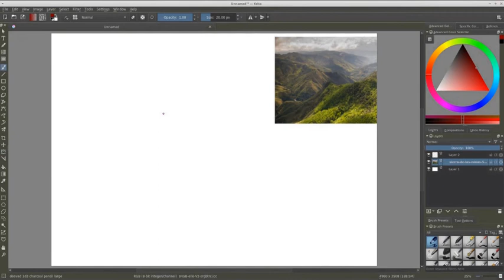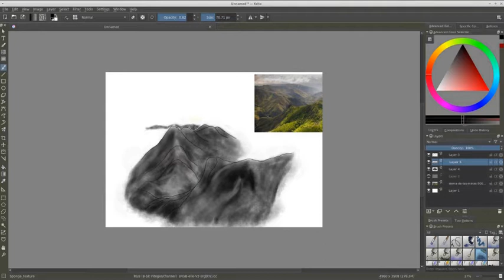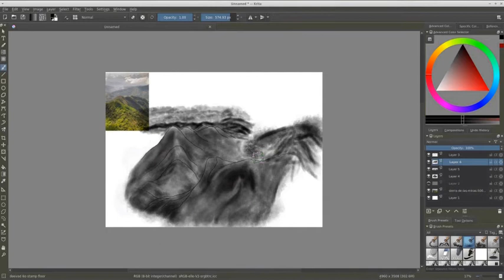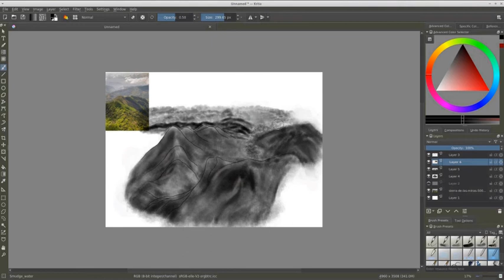Mountain Painting.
A simple process on how to make a mountain landscape.  I'm still learning how to make maps, with this, I hope to have found a way to make a better irregular area.